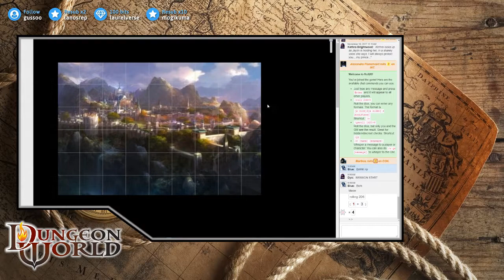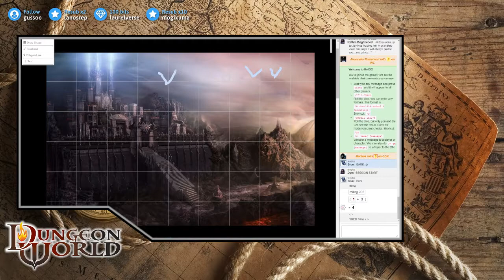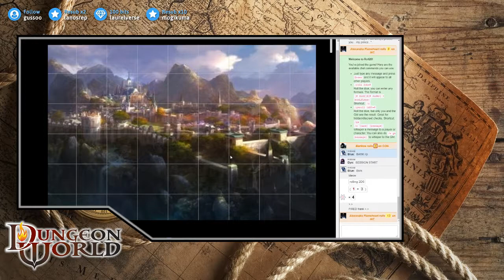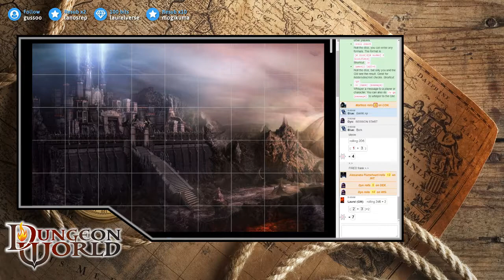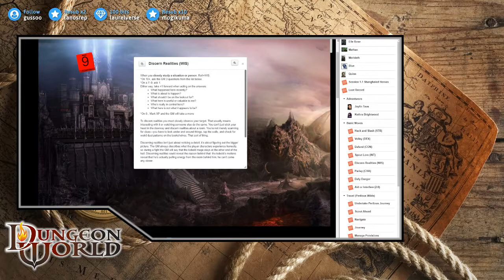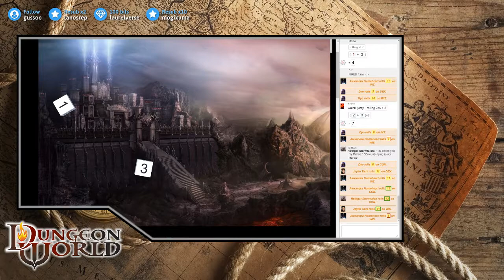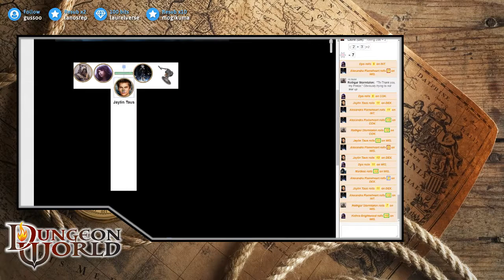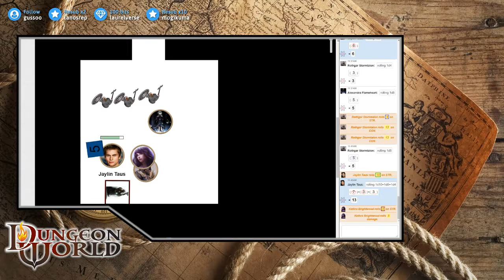Dungeon World, Episode 16: And so it Begins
In this episode, the party find themselves back in Haven, making plans to take back the town of Jaylin's people. If they are successful, Jaylin will take his rightful place as the Wolf King. If they fail, everyone will die.

Cast: GM - Laurelverse
Jaylin - Pookajutsu
Rothgar - Martkos
Alexandra - Ellerose
Kethra - DyoTheCarny
Lillith - Yumi4everr